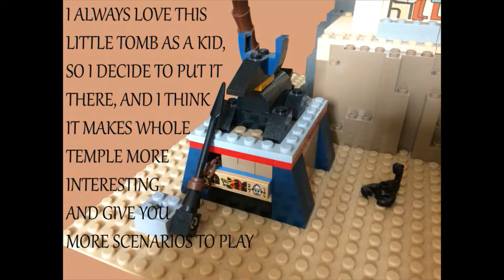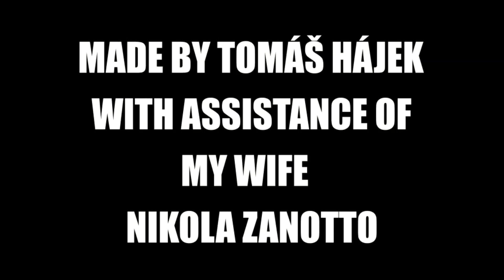Lego Adventurers Temple Moc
Hello Lego Maniacs! Here's the new video with our good old Johnny Thunder and his gang. This time it's the Ancient Egypt temple moc, I've made from very old Adventurers set I had. This is so far my favourite video I made to this date, so I hope you enjoy it.
Music is made by me in Soundation music maker.
And I must also thanks my wife Nikola for helping with camera.

!!! You may find ads in my videos. I just want to let you know my whole channel is non monetized, Youtube insert ads without my approval.. I making videos not for money, but because it's my hobby and passion !!!